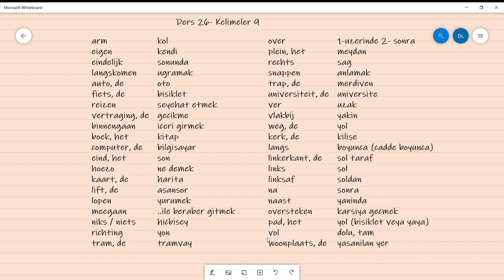Ders 26 Hollandaca Kelimeler 10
A1 seviyesinde ilk ogrenilmesi gereken kelimelerin dokuzuncusu ile devam kelime ogrenmeye devam ediyoruz.